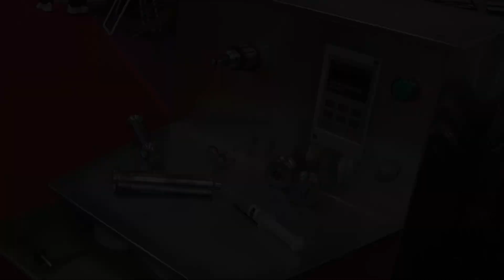MIXER FOR POWDER INDUSTRIAL, MIXER DRUNK BARREL BUY